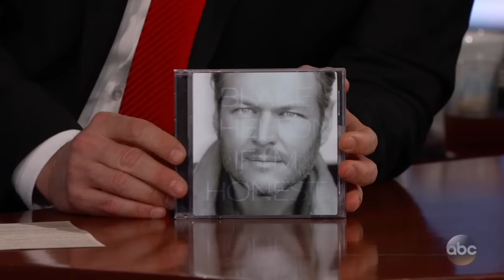Gwen Stefani Took Blake Shelton to Disneyland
Blake talks about his girlfriend Gwen Stefani taking him to Disneyland for the first time and then on a tour of Anaheim to the home where she grew up and to the place where her band No Doubt was formed.

"Jimmy Kimmel Live" is well known for its huge viral video successes with 2.5 billion views on YouTube alone. Some of Kimmel's mostpopular comedy bits include - Mean Tweets, Lie Witness News, Jimmy's Twerk Fail Prank, Unnecessary Censorship, YouTube Challenge, The Baby Bachelor, Movie: The Movie, Handsome Men's Club, Jimmy Kimmel Lie Detective and music videos like "I (Wanna) Channing All Over Your Tatum" and a Blurred Lines parody with Robin Thicke, Pharrell, Jimmy and his security guard Guillermo.